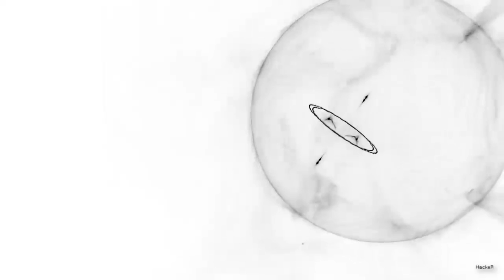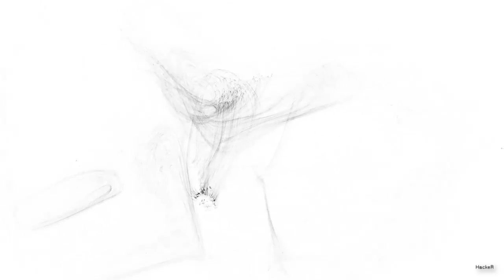Vs_Kurayami - Murano (Onka Onichi Mix)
Vs/Kurayami -- Murano EP
Label: Insectorama -- insectorama045
Country: Germany
Released: 16 May 2011
Genre: Electronic
Style: Dub Techno

Vs/Kurayami is a project that has joined two countries, USA (Tony Torres), and Spain (David Cardeña).Tony has a wide experience with visual media and photography. Now he has enter the realms of exploring new closer sounds with electronic music, between IDM and Dub, he composes his own music under the name of Atabey. David Cardeña has been involved in several musical projects under the name of Onka Onichi, Infrasound, Ring Nebula, etc, he has published in vinyl (12") several songs and has done live
performances around Spain, and has performed in several festival. He has worked with record labels like Jaxx Records, Palace Recording, Soleil Records, Ornithopter, Schall, Subversive media, etc. He has produced a diverse style of musical projects under these label, from Dub Techno, Deep House, Tech House, Ambient, Detroit, etc. Together they make dark, melodic and evocative dub techno inspired by the German roots of the sort: Basic Channel, Chain Reaction, Monolake and Maurizio.

Insectorama is a non-commercial netlabel of minimal music, created with the idea to promote new artists of minimal electronic music. Especially new artists from Leipzig but also new artists from all over the world. Because what counts is the variety of the different minimal electronic sounds worldwide. And we need this good music!
insectorama is a minimal music netlabel from Germany, it is based in Leipzig and was founded by Markus Masuhr in october 2006.